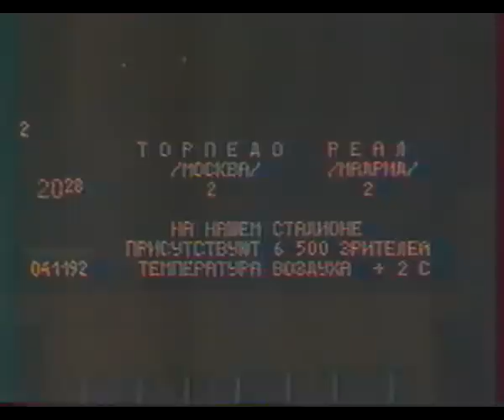Торпедо - Реал Мадрид: 3-2. Кубок УЕФА 92-93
Uefa Cup 92-93, Torpedo Moscow - Real Madrid , 3-2